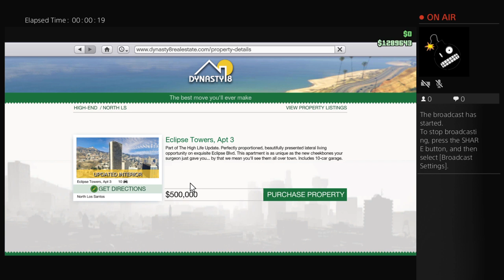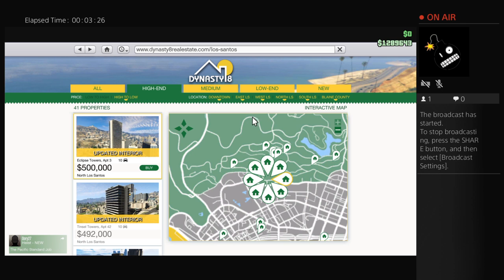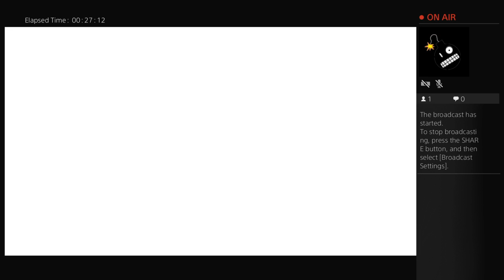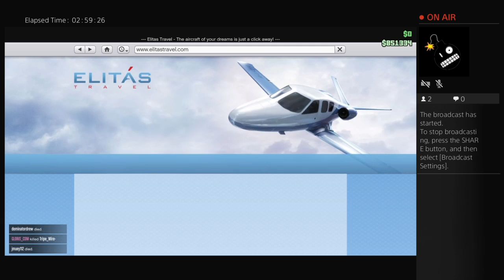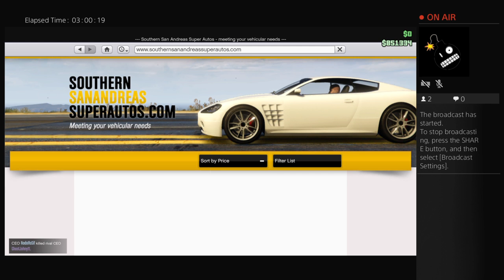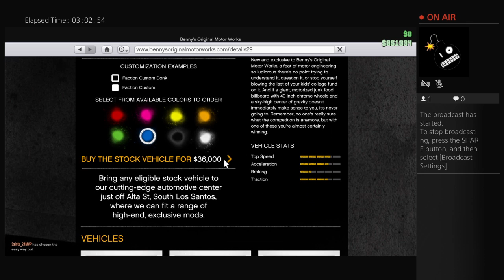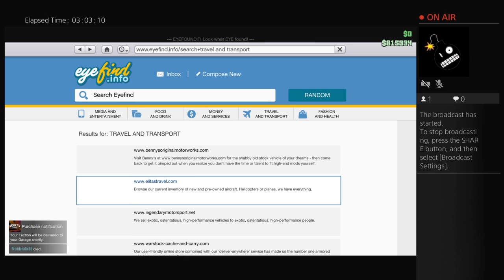JokersSoul69's Live PS4 Broadcast